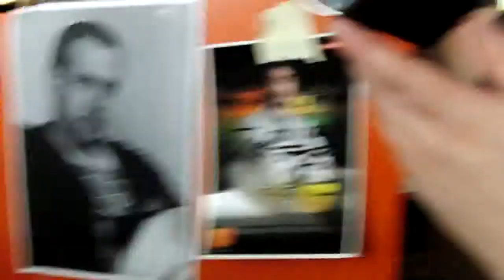1337 Time: 8. April